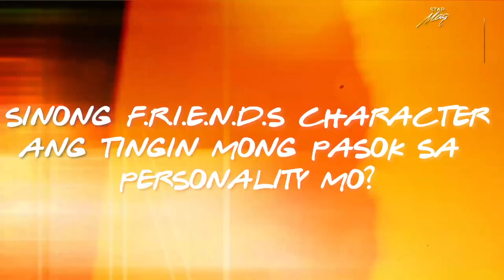FRIENDS: The Reunion | Star Magic Inside News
How you doing, Mga Kapamilya?

Talaga namang napa-"OH. MY. GOOOD!" ang ilan sa mga Kapamilya Artists na sina RhysMiguel, SophieReyes, AloraSasam, KarinaBautista, LouYalong at iba pa dahil naganap na ang inaabangan ng lahat na FRIENDS: The Reunion! Alamin kung sino sa F.R.I.E.N.D.S characters ang sa tingin nila ay pasok sa personality nila!

There's no moo point here at StarMagicInsideNews!